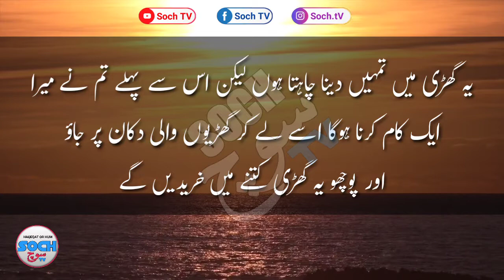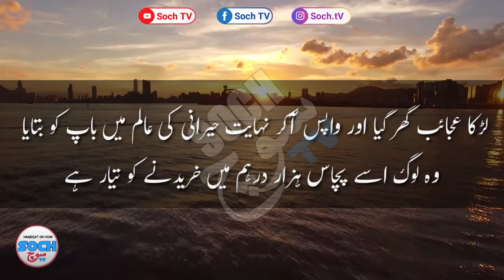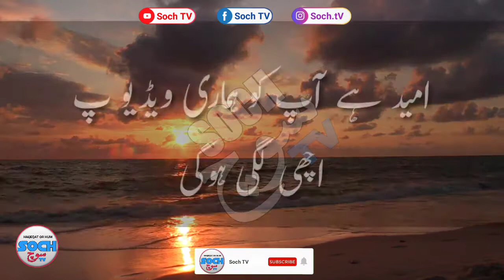Moral story in Urdu Hindi | Best Urdu Moral Stories | Sabaq Amoz Kahani in Urdu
"Golden Words official"  has been created to share with you Moral Stories "Sabaq Amoz Kahania" Quotes "Aqwal zareen" and Islamic Poetry. We will try constantly working hard to better and to publish life changing moral stories and quotes.

Use comment box for any suggestions/problems we would love to hear from you.